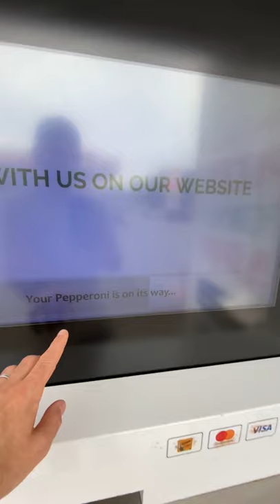Would you dare eat a pizza from here?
I've never seen anything like this before. Can Pizza from a vending machine ever be good?

🚩What I Use (Amazon Store)